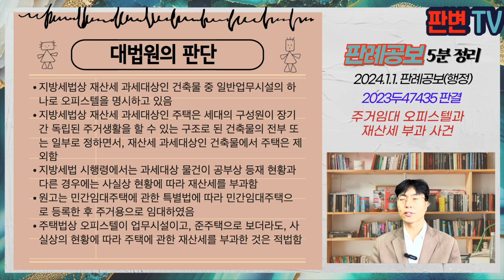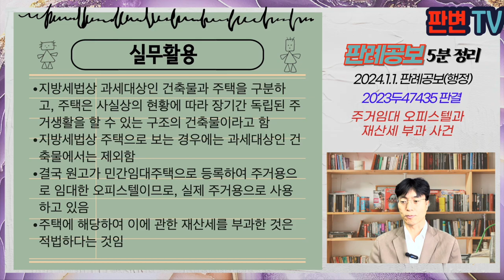주거임대 오피스텔과 재산세 부과 사건 [24.1.1.자 판례공보(행정)]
주거임대 오피스텔과 재산세 부과 사건
별 2개

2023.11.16. 선고 2023두47435 판결
재산세부과처부취소

원고 오피스텔 소유자(상고인)
피고 강남구청장

상고기각

원고는 이 사건 오피스텔 소유자
피고 강남구청장은 이 사건 오피스텔을 일반업무시설이 아닌 주택으로 보아 재산세를 부과함

일반업무시설인 오피스텔에 대하여 주택에 관한 재산세를 부과할 수 있는지

지방세법상 재산세 과세대상인 건축물 중 일반업무시설의 하나로 오피스텔을 명시하고 있음
지방세법상 재산세 과세대상인 주택은 세대의 구성원이 장기간 독립된 주거생활을 할 수 있는 구조로 된 건축물의 전부 또는 일부로 정하면서, 재산세 과세대상인 건축물에서 주택은 제외함
지방세법 시행령에서는 과세대상 물건이 공부상 등재 현황과 다른 경우에는 사실상 현황에 따라 재산세를 부과함
원고는 민간임대주택에 관한 특별법에 따라 민간임대주택으로 등록한 후 주거용으로 임대하였음
주택법상 오피스텔이 업무시설이고, 준주택으로 보더라도, 사실상의 현황에 따라 주택에 관한 재산세를 부과한 것은 적법함

실무활용
지방세법상 과세대상인 건축물과 주택을 구분하고, 주택은 사실상의 현황에 따라 장기간 독립된 주거생활을 할 수 있는 구조의 건축물이라고 함
지방세법상 주택으로 보는 경우에는 과세대상인 건축물에서는 제외함
결국 원고가 민간임대주택으로 등록하여 주거용으로 임대한 오피스텔이므로, 실제 주거용으로 사용하고 있음
주택에 해당하여 이에 관한 재산세를 부과한 것은 적법하다는 것임